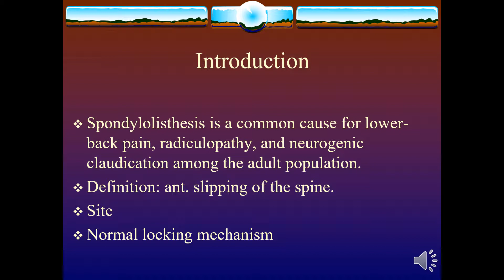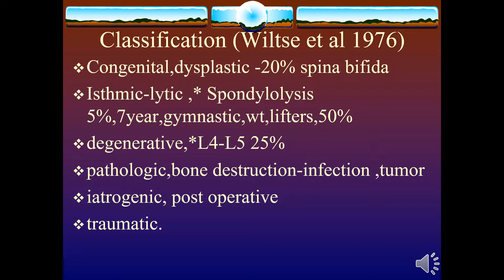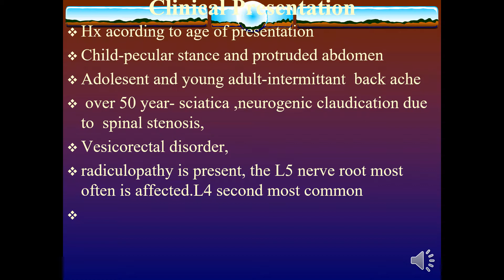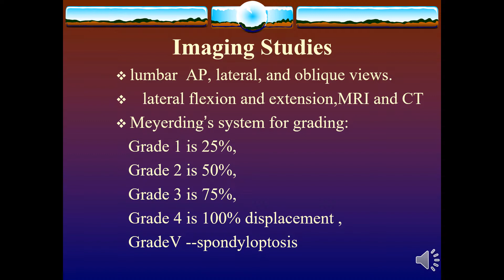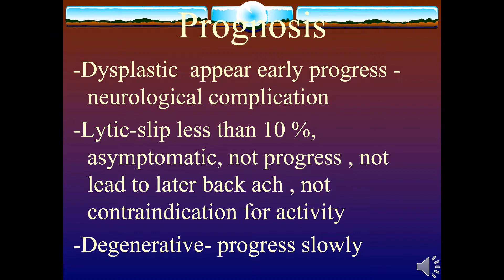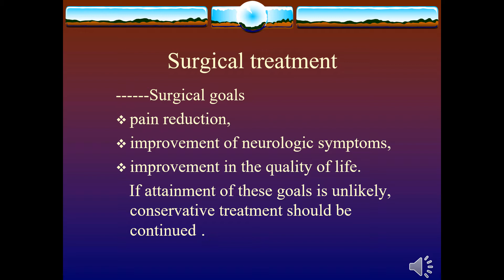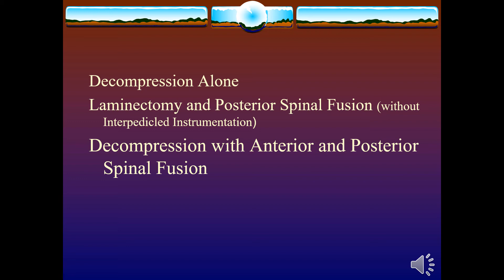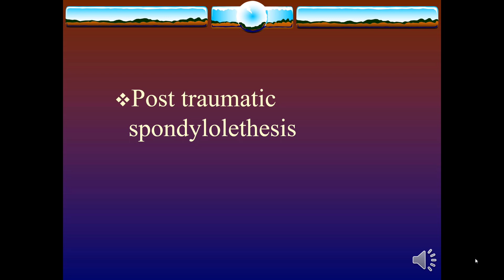Orthoprdic - Dr. Hamid - Lec 7 - Spodylolysthesis